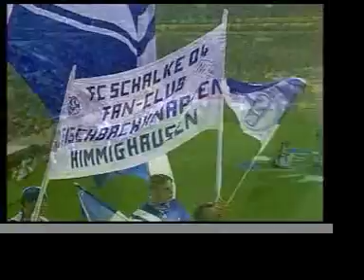Otto Sauter & Ten of the Best: Eye Of The Tiger, Arena AufSchalke